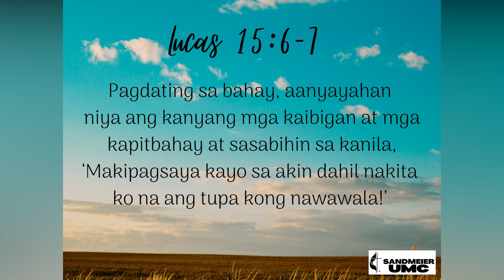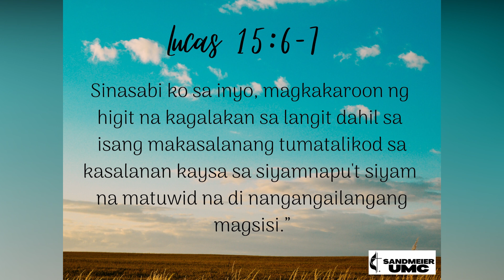Ang Salita | Lukas 15:6-7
Reader: Marcia Garcia
Date: March 26, 2022